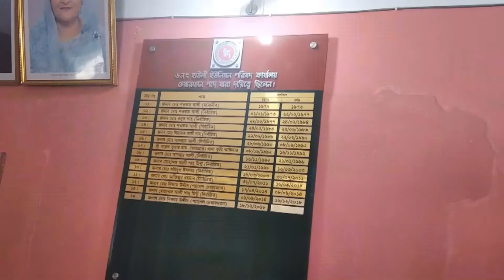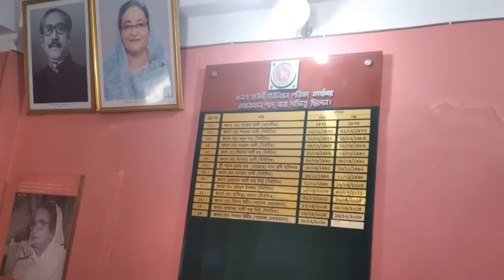চুয়াডাঙ্গা জেলায় হাউলী ইউপি মেম্বার রিকাত আলীর বিরুদ্ধে মাতৃ বাতা ও বয়স্ক বাতার অথ্য আত্বসাদ অভিযোগ।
চুয়াডাঙ্গা জেলায় হাউলী ইউপি মেম্বার রিকাত আলীর বিরুদ্ধে মাতৃ বাতা ও বয়স্ক বাতার অথ্য আত্বসাদ অভিযোগ। রিপোর্ট : আব্দুর রহমান